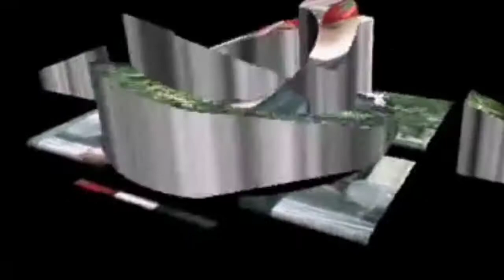Nyolong Semara - Ari Kencana Feat Putri Ari_(Official Video)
Niki lagu pop bali lawas

Judul          Nyolong Semara
Artis           Ary Kencana Feat Putri Ari
Album        Truna Desa

nyolong semara
ari kencana#lagubalilawas